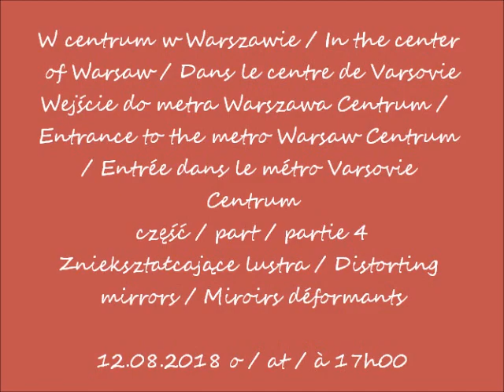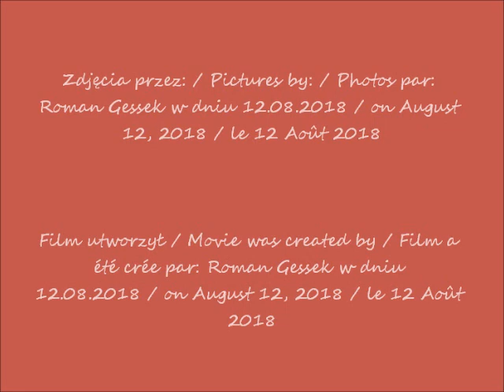2018 08 12 w centrum Warszawy wejście do metra cz 4 Zniekształcajace lustra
Wejście do metra Warszawa Centrum / Entrance to the metro Warsaw Centrum / Entrée dans le métro Varsovie Centrum
Zniekształcające lustra / Distorting mirrors / Miroirs déformants
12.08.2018 o / at / à 17h00